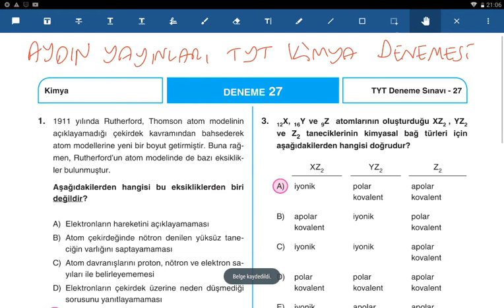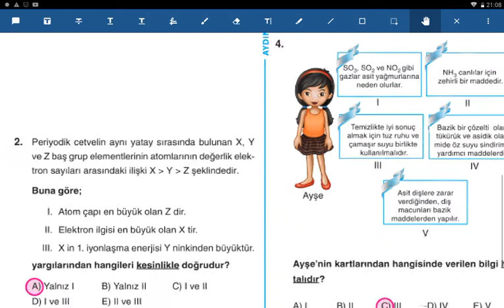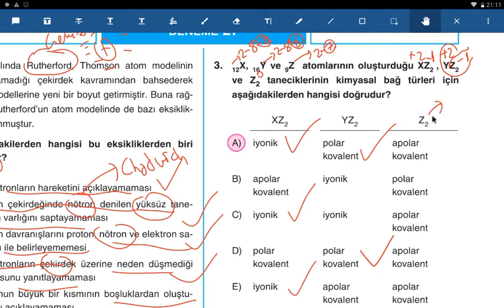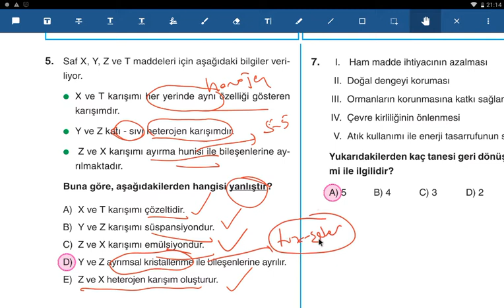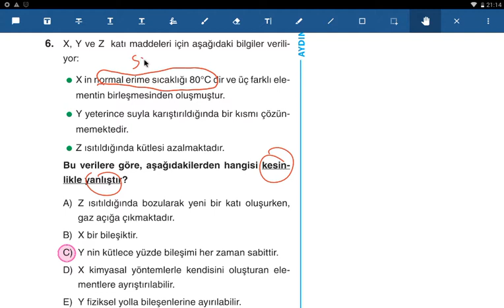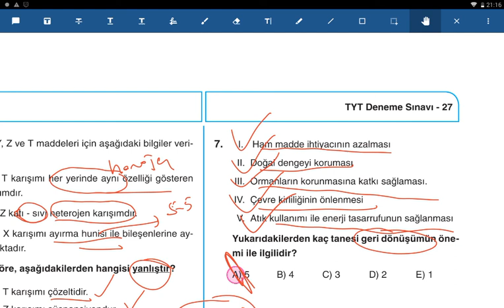AYDIN YAYINLARI TYT KİMYA DENEMESİ-27